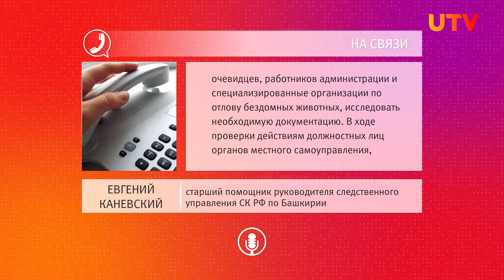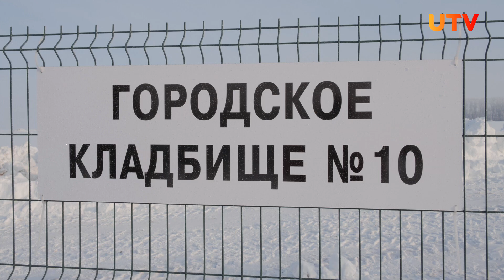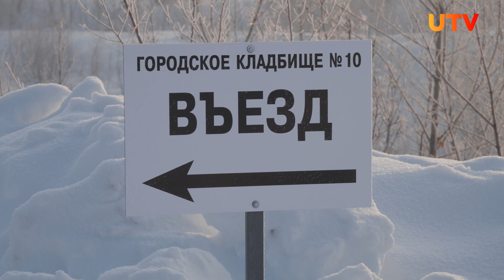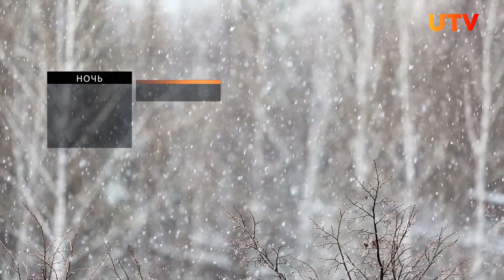Новости Уфы и Башкирии 28.01.22: бродячие собаки и новое кладбище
Смотрите в выпуске:

00:00 - Анонс

00:44 - Почему бродячие собаки напали на школьника в Уфе и кто за это ответит?

03:53 - На затонском кольце в Уфе изменят движение. Зачем это нужно?

04:26 - В Башкирии 172 подростка вакцинировались "Спутником М"

05:10 - 5 лет и 40 тысяч захоронений. Все, что нужно знать о новом кладбище в Уфе